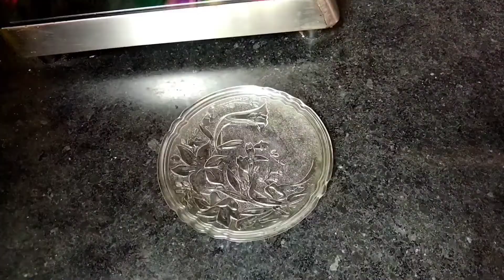{ପଞ୍ଜାବୀ କଲରା}Panjhabi kalaraa recipe/Bitter Gourd Recipe/(Sony Kitchen & Vlog)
Your queries/ପଞ୍ଜାବୀ କଲରା}Panjhabi kalaraa recipe/Bitter Gourd Recipe/(Sony Kitchen & Vlog)
How To Prepare Kalaraa
Ingredients:
Kalaraa - 300 gm